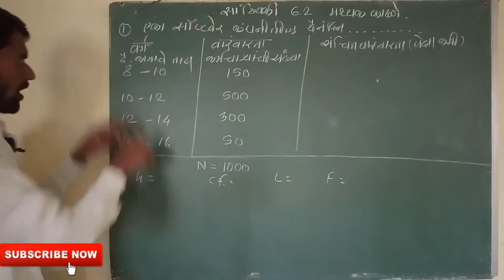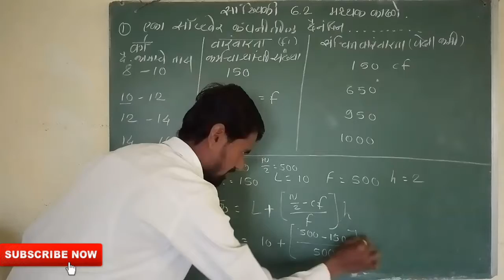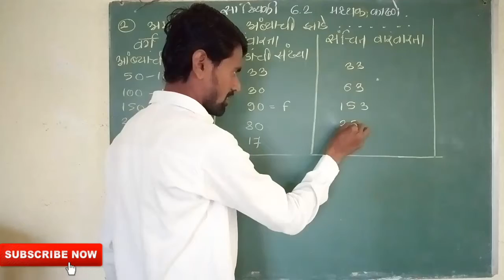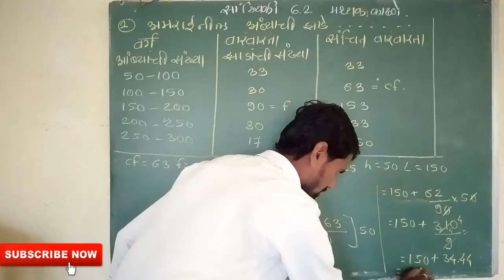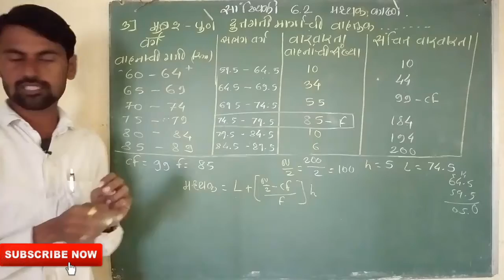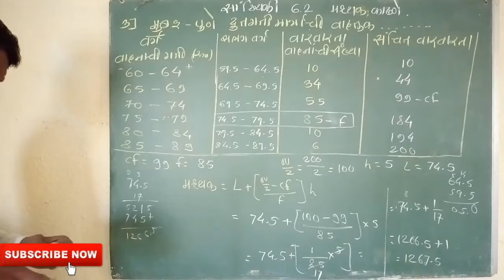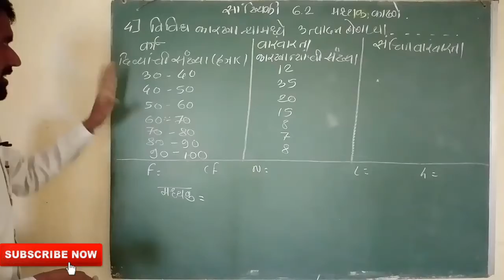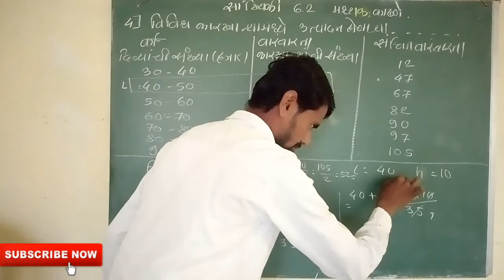दहावी गणित सांख्यिकी 6.2 मध्यक काढणे